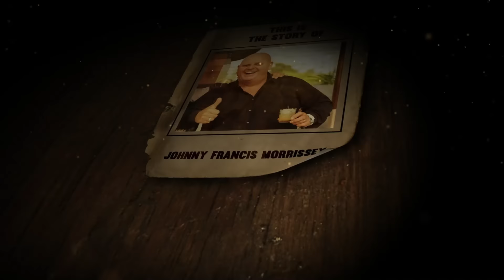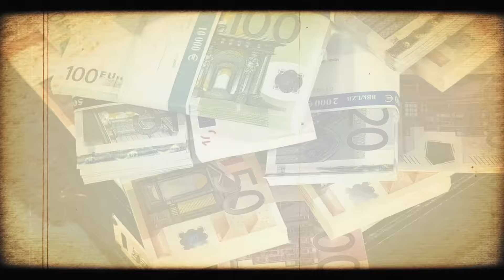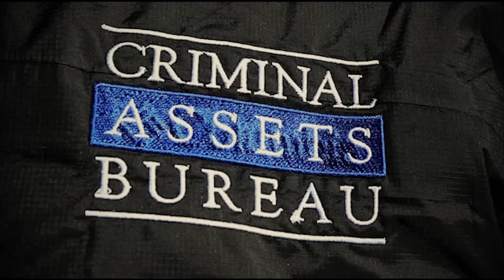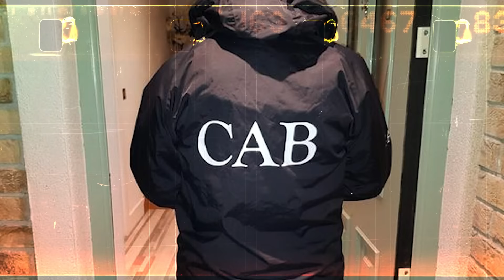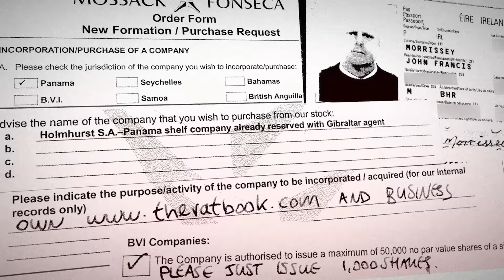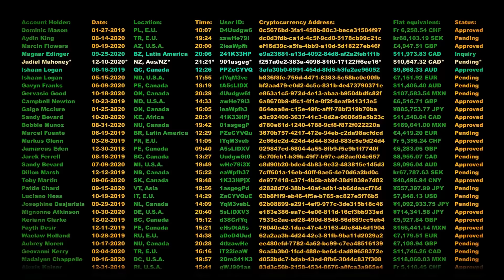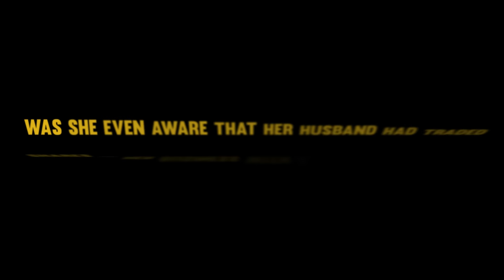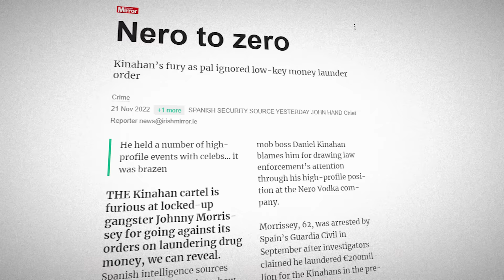The Man Who Laundered €200 MILLION in 18 Months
Johnny Francis Morrissey's remarkable journey from a British bricklayer to a major money launderer for a notorious crime gang is intriguing to say the least.

Born in Manchester in 1961, Morrissey left behind a mundane life for a criminal career. His path led him to Ireland, where he became known as "Johnny Cash" after renovating a restaurant with 600,000 euros in cash.

Morrissey's extravagant spending drew the attention of the IRA, who he allegedly paid protection money to. He also reportedly negotiated with Russian gangs involved in the international cocaine trade.

The Criminal Assets Bureau (CAB) targeted Morrissey, leading to raids on his properties and an assassination attempt on a CAB officer. He fled to Russia and later settled in Spain, maintaining a low profile.

His life took an unexpected turn when he co-founded "TheRatBook.com," a website designed to expose criminals. His association with the Kinahan gang, one of the world's largest organized crime groups, led Morrissey to become their chief money launderer. Morrissey handled a staggering £170 million in 18 months for the Kinahan gang, using a complex network of businesses and the Hawala money transfer system.

Spanish police, along with international agencies, arrested Morrissey and his wife, Nicola, in 2022. Nicola was released on bail, while Johnny faces a lengthy legal battle and potential extradition to the United States.